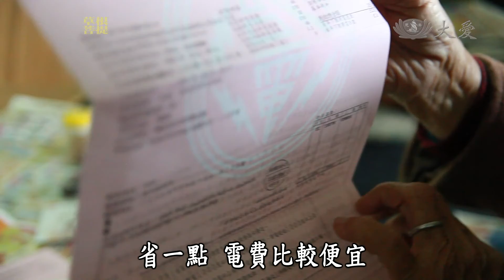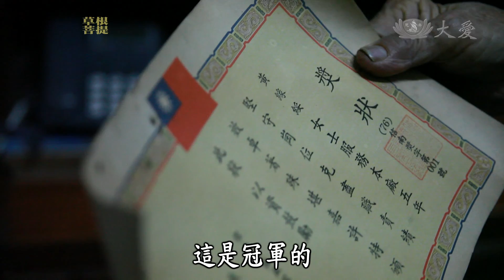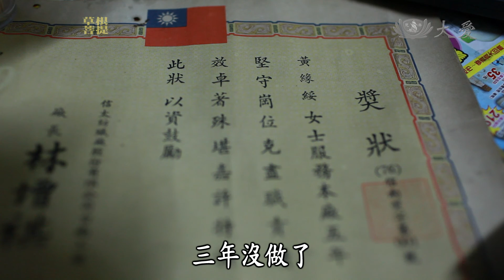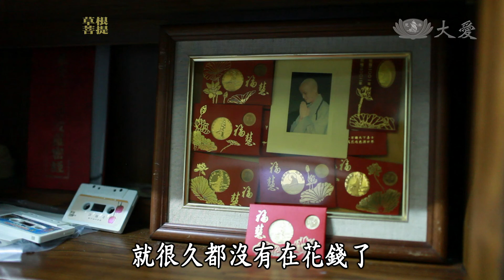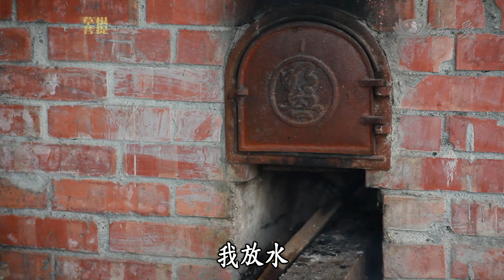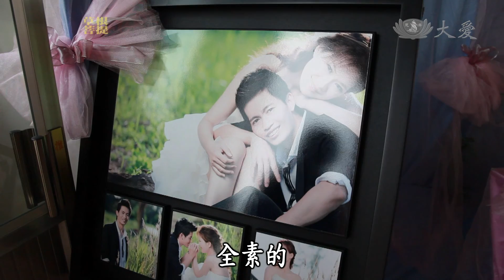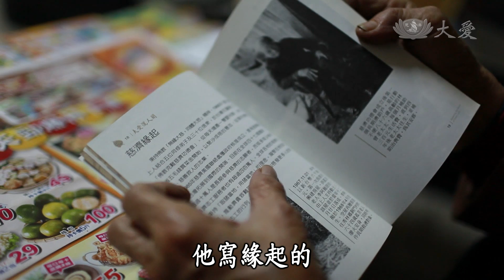【草根菩提】20140312 - 阿嬤的緣份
黃緣綏阿嬤是一位很勤儉的人，省水省電是惜福，吃穿簡單是習慣，做環保不落人後，阿嬤總說，這是她與慈濟的緣份. 。

大愛一臺　首播：週一~週六06:00　重播：週一～週五01:30 18:00